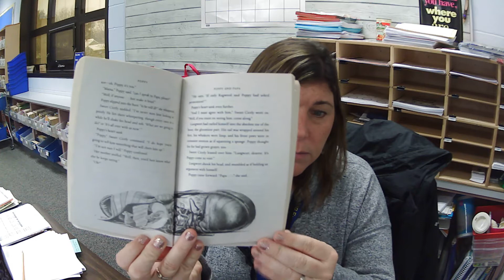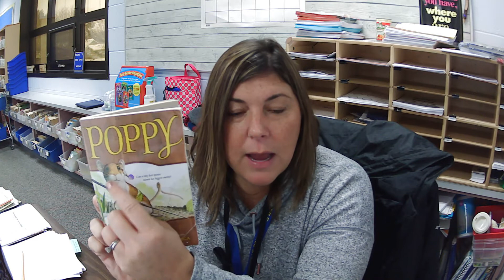Chapter 8 Poppy By Avi